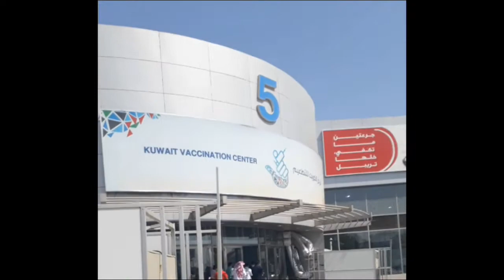Done na sa pangalawang tusok# ofw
so ayon na mga guy's  done na ako sa 2nd dos of Vaccine.